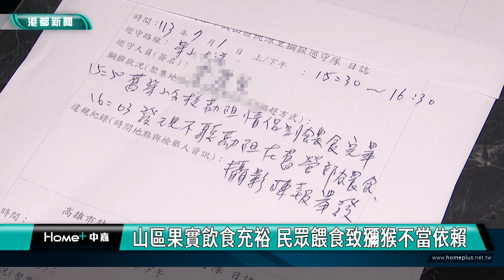守護生態和家園｜獼猴巡守隊成立 隊員自發性勸導民眾不餵食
桃源里與農業局合作，成立獼猴巡守隊，隊員不定時在里內道路，向民眾宣導不要餵食獼猴，兩周以來頗具成效。巡守隊也側錄到民眾餵食的畫面，上交農業局後，已經依法開罰。